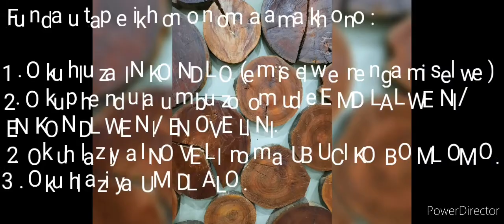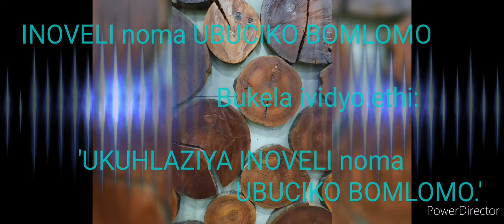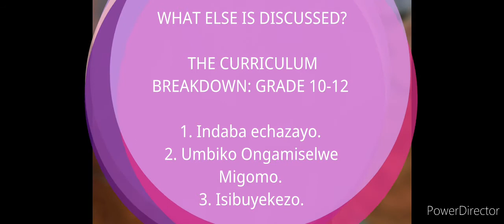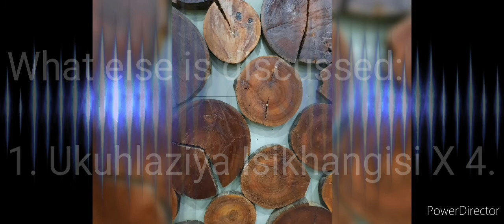IPHEPHA LESI-2! What you need to know! (Okufanele ukwazi!)